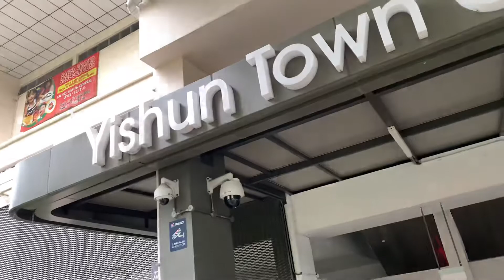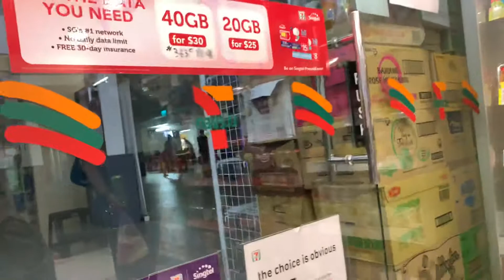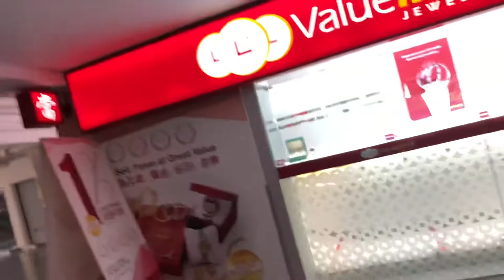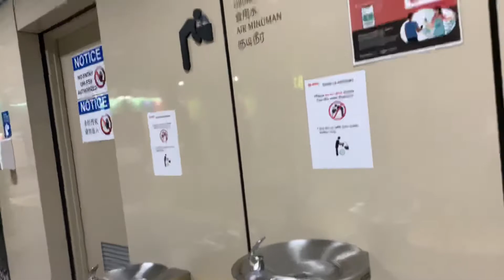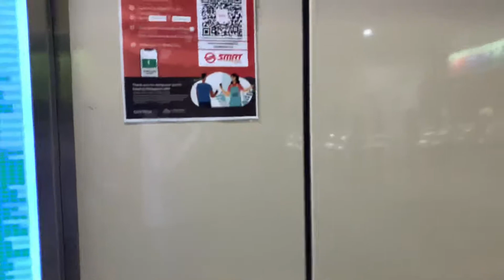SINGAPORE YISHUN INTER CHANGE TRẠM XE BUÝT TẠi KHU TRUNG TÂM YISHUN TẠi SINGAPORE